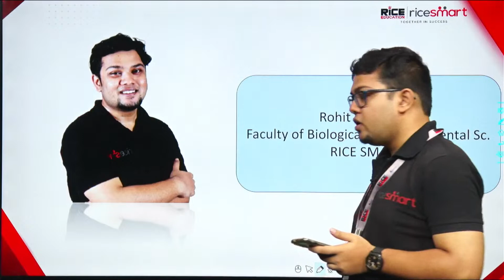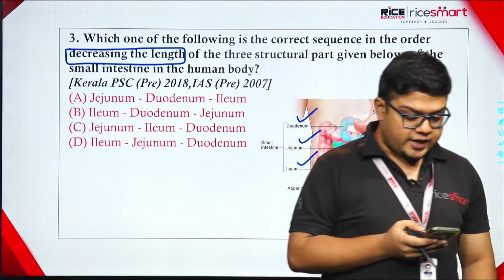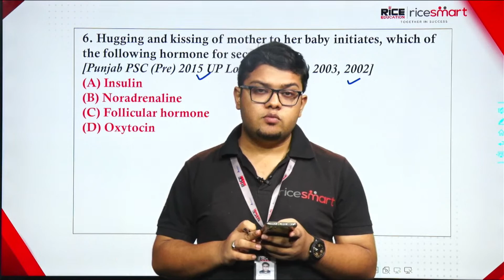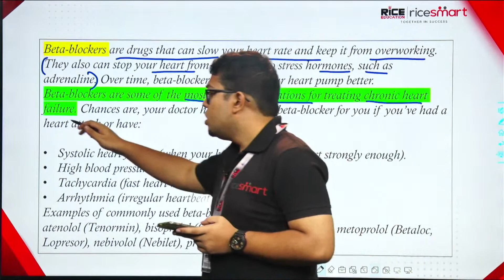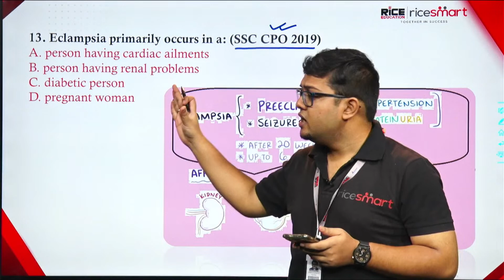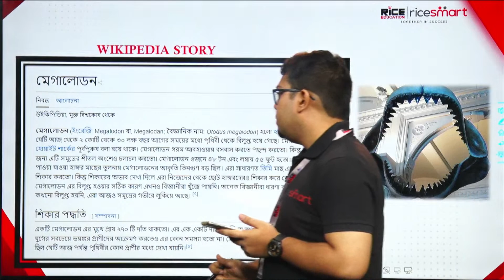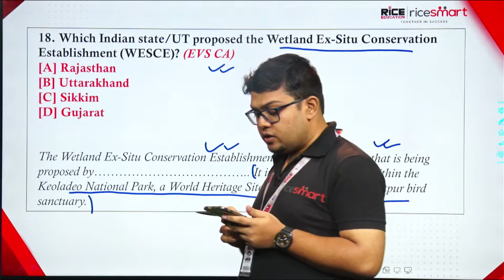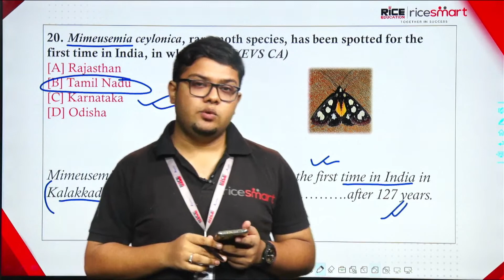Biology & EVS : Class by Rohit Kumar Pal | Offbeat Exam Questions | WBCS-2023 - Rice Education